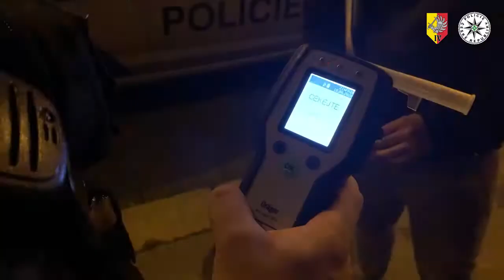PRAHA: Tagování ho přišlo draho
PRAHA: Tagování ho přišlo draho. Policistka cestou z práce chytila mladíka, který pokreslil dveře od soupravy metra.

V pondělí, krátce před desátou hodinou večer, cestou z denní směny, potkala policistka z místního oddělení Lhotka v metru mladíka, který pokreslil fixou dveře od soupravy metra. Policistka ho při tom natočila. Když se ho zeptala, co dělá, odpověděl ji, že se jedná o jeho podpis. Následně mladíkovi sdělila, že je policistka a vyzvala ho, aby setrval na místě do příjezdu hlídky policie. Na to podezřelý nereagoval a z místa odcházel. Proto policistka ihned zavolala na linku 158 a sdělila jim, že pronásleduje muže, který poškodil soupravu metra. Mladík se zastavil až na autobusové zastávce Háje, kam v tu chvíli přijeli i policisté ze čtyřkové „oháesky“. Ti si ho od kolegyně převzali a převezli ho na policejní služebnu.

Devatenáctiletý mladík, který byl v minulosti soudně trestaný za násilnou trestnou činnost, je v současné chvíli podezřelý ze spáchání trestného činu poškození cizí věci, za což mu v případě odsouzení hrozí až jeden rok za mřížemi.

Zdroj: Policie České republiky - KŘP hlavního města Prahy.